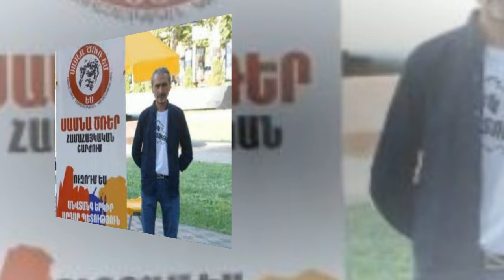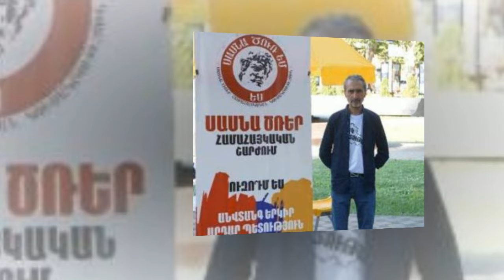«Жоховурд»: Что сказал в больнице раненый во время взрыва гранаты в полицейском отделении Еревана?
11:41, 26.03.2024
Регион:Армения
Тема: Политика

Накануне следователи посетили больницу «Сурб Григор Лусаворич» и около 10 минут пробыли в отделении реанимации, где на лечении находится Артур Мовсисян, получивший ранения в результате взрыва гранаты возле полицейского отделения столичного района Нор Норк. Об этом пишет газета «Жоховурд», ссылаясь на собственные источники. «Согласно нашим сведениям, раненый Артур Мовсисян громко обратился к собравшимся и заявил: «Поднимайтесь с колен. Все что я сделал – сделал для вас». Один из вооруженных гранатой граждан – Вардгес Геворкян из Араратской области, другой – Артур Мовсисян из Дзорахпюра. Последний – сторонник Национально-демократического полюса, его сын погиб в 44-дневной войне», - отмечает издание.
Напомним, что 24 марта трое мужчин попытались проникнуть в административное здание полицейского отделения столичного района Нор Норк, применили гранату, в результате чего двое получили ранения и был госпитализированы. Третий мужчина – житель Котайкской области Степан Овакимян – задержан.

Геноцид Армян в Арцахе
Армения
Арцах
Карабах
 Karabakh
Азербайджан
Срочные новости

Экстренные новости
Новости дня
Վերջին լուրեր
Յութուբ լուրեր
Շտապ